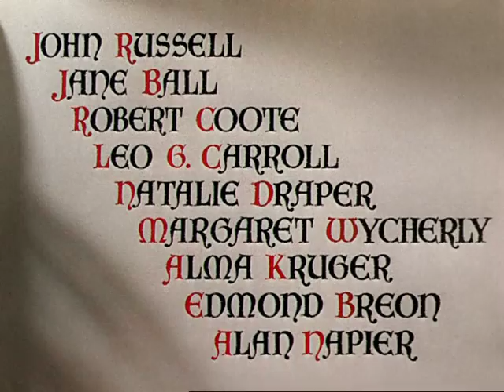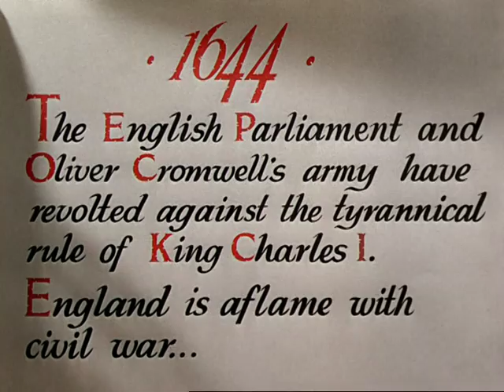Forever Amber (1947) title sequence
Title sequence from 'FOREVER AMBER'
Directed by: Otto Preminger, John M. Stahl
Starring: Linda Darnell, Cornel Wilde, Richard Greene, George Sanders, Glenn Langan, Richard Haydn, Jessica Tandy, Anne Revere, John Russell, Jane Ball